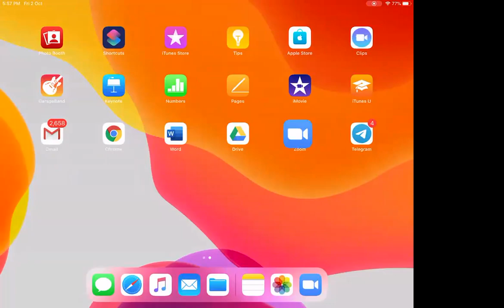2020/10/02_NLM Lec-6_Exercise-1 P1 and P2 Sec-H and Exercise-3+ DPP B3